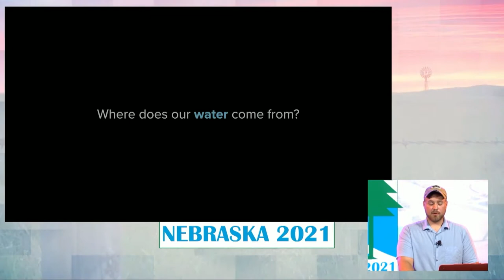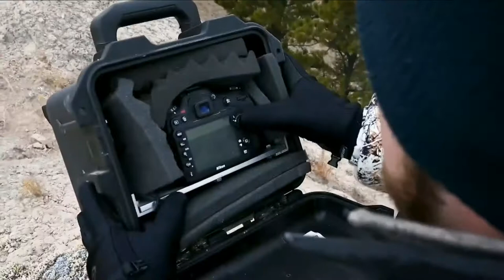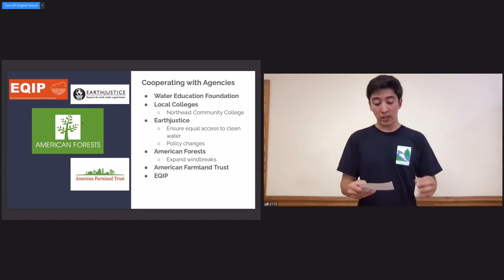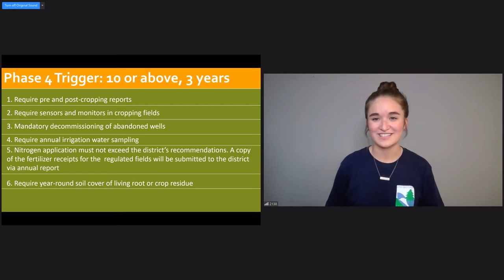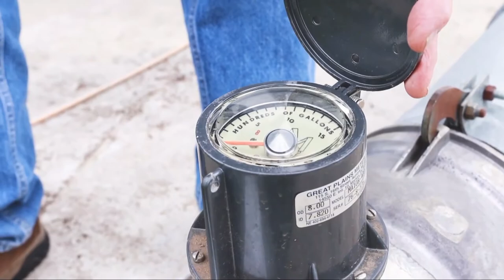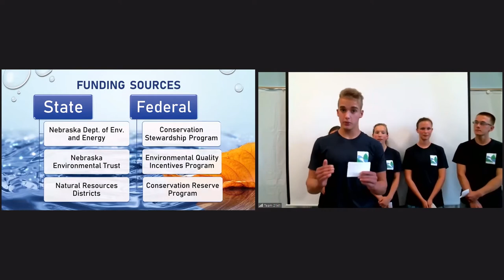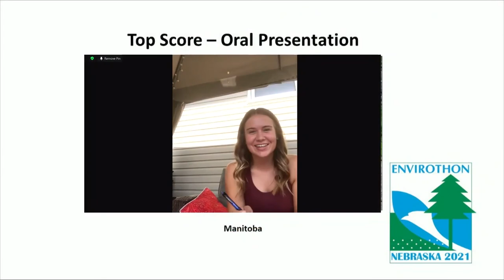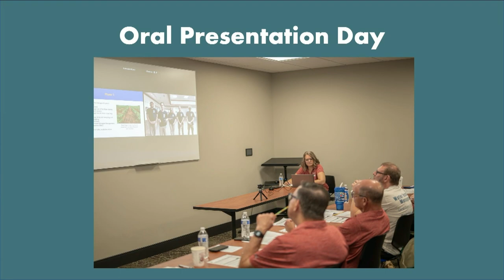2021 Nebraska NCF Envirothon Final Presentations and Closing Ceremonies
Due to COVID-19 limiting travel and state and local competitions throughout the 2020/2021 school year, the event was transitioned to a virtual competition.  Students still engaged in a variety of both fun and competitive events that showcased and provided education about Nebraska and how our state works collectively to locally manage and protect our natural resources.